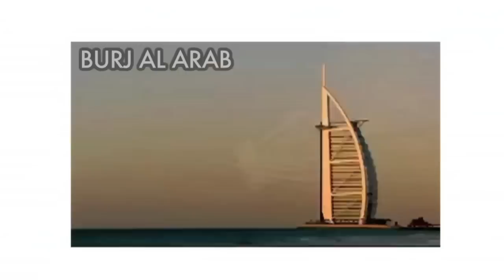Dubai Wedding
Burj Al Arab Wedding. Photo.Video by Ziba Film